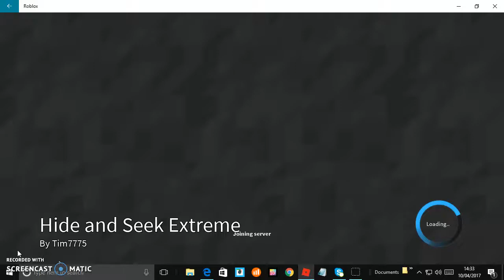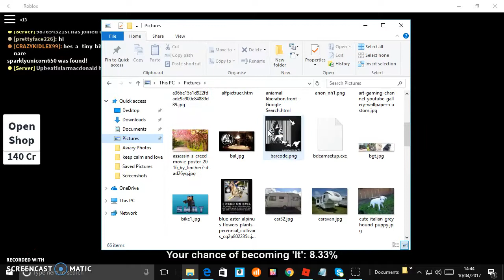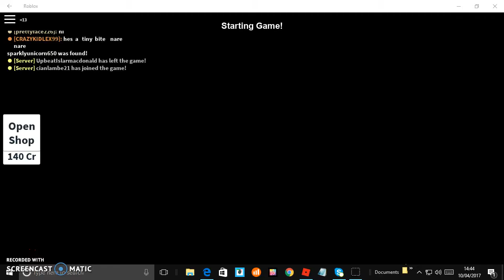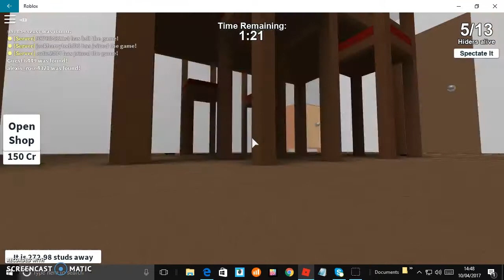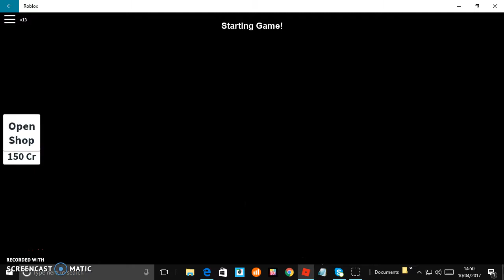HIDE AND SEEK EPS 2